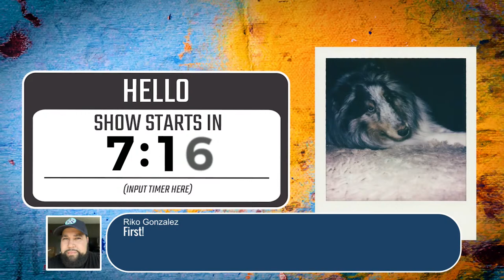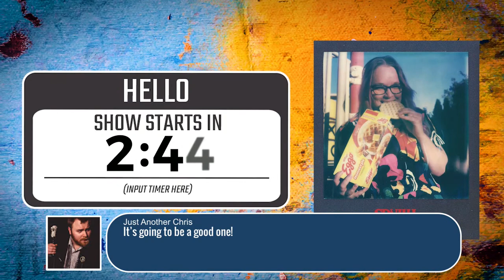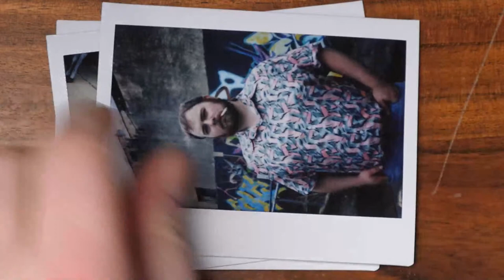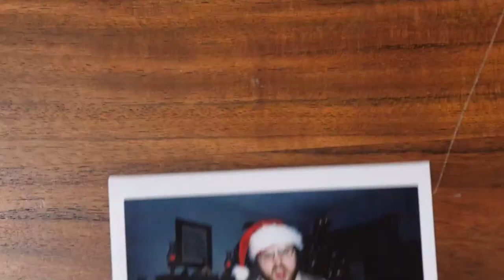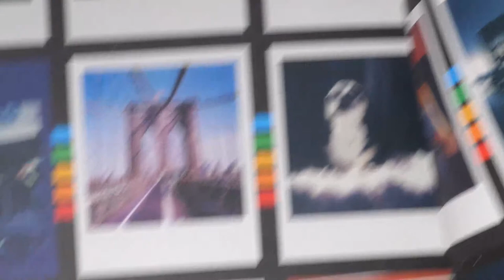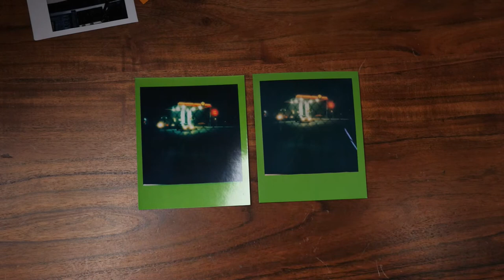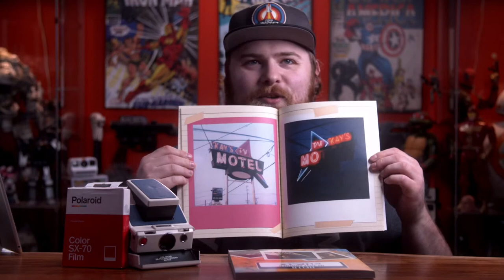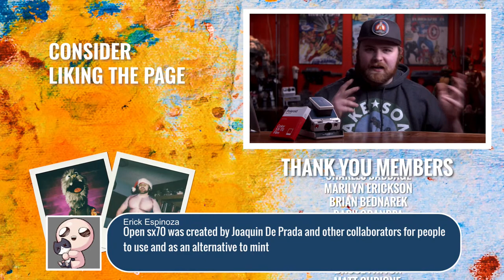🔴 Let's Talk Polaroid SX-70 Film [LIVE REPLAY]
There have been a lot of assumptions made and I want to clear things up.